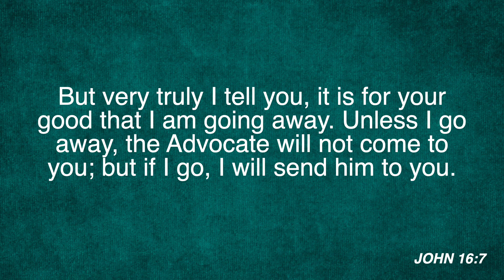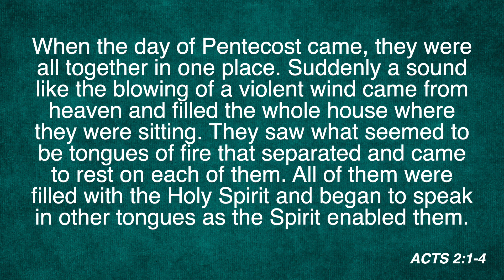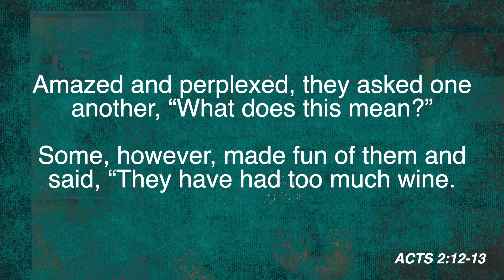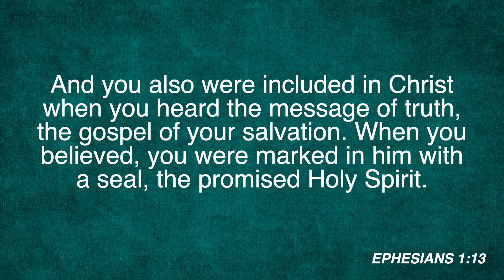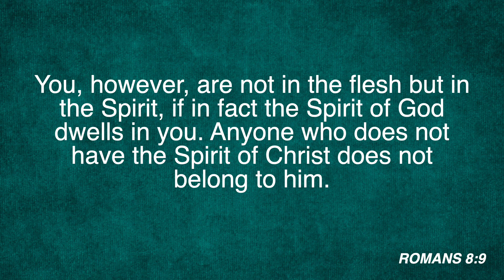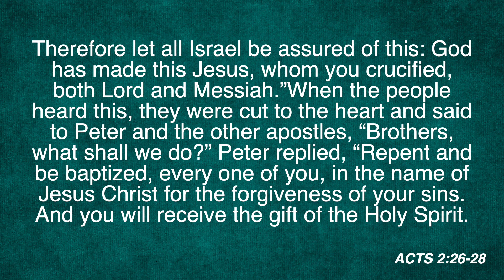Pentecost: Filling You - Holy Spirit Series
1. Helping people find their way back to God
2. Mobilizing Christ Followers to Change the world
3. Reproducing churches, leaders and artists

OUR DREAM is that Restore Community Church becomes a gathering of people whose hearts beat with a passion for "Helping People Find Their Way Back to God." The presence of these Christ followers in the community brings a fresh sense of faith, a selfless love, and a new kind of hope. They celebrate and embrace God's eternal plan for Jesus to be the hope of the world.

The heartbeat of these followers can be felt in neighborhoods, where the language of "we" replaces "me." They gather in groups where it's safe to risk, be vulnerable, and share life deeply. They are marked by a radical kind of love and acceptance; the mark of Jesus Christ and His followers.

While their hearts beat with the compassion of Christ, these followers are on mission to change the world into a place where no need goes unmet. Neighborhoods become places where the word "lonely" doesn't exist; where a smile replaces suspicion and security replaces fear and the real issues of poverty are addressed. Holding all things loosely, generosity replaces self-centeredness and compassion calls them to take risks. Personal contribution becomes a path to obedience, fulfillment, unity and joy.

Church becomes a life changing experience, not simply a location.